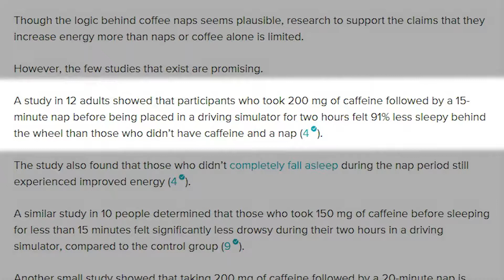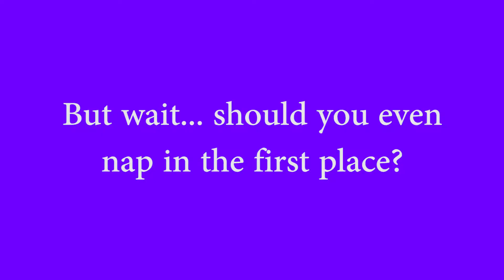Coffee Nap Science: How It Works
So you've taken a coffee nap or you're thinking about. This video will show you the coffee nap science and how it works!

Adenosine is a chemical in your body that slows down nerve activity. It builds up over the course of the day and when it hits a certain point, you feel tired and go to sleep. Once you’re asleep, adenosine begins to drop.

So when you take a nap, adenosine drops. Now here’s where the coffee comes in. Caffeine and adenosine compete for the same receptors in your brain. So when you’re napping, because the caffeine doesn’t have to compete with as much adenosine, more caffeine binds to your adenosine receptors. When you wake up, you may feel like you have more energy.

★★★ ATTRIBUTION ★★★

Main Song: Sunday by Otis McDonald
Intro/Outro Song: Sydney Skyline by Albus

★★★ REFERENCES ★★★

Suppression of sleepiness in drivers: combination of caffeine with a short nap.

The alerting effects of caffeine, bright light and face washing after a short daytime nap.

The use of prophylactic naps and caffeine to maintain performance during a continuous operation.

Laboratory and field studies of naps and caffeine as practical countermeasures for sleep-wake problems associated with night work.